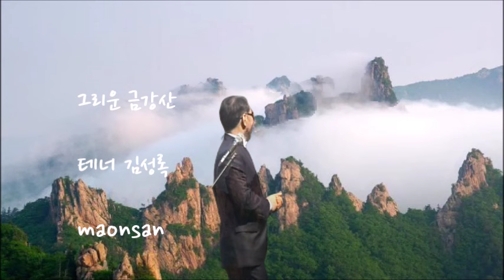"그리운 금강상" 김성록